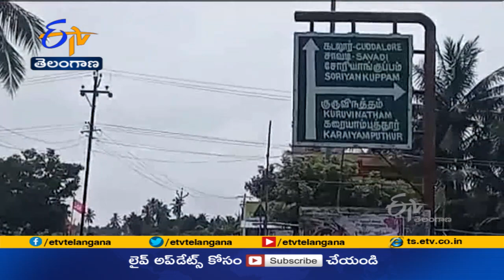Villagers Wade Through Channel to Carry Dead Man to Cremation |puducherry|నడుములోతు నీళ్లలో శవయాత్ర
పుదుచ్చేరిలో చనిపోయిన ఓ వృద్ధుని అంత్యక్రియలు నిర్వహించేందుకు గ్రామస్థులు పెద్ద సాహసమే చేశారు. నదిలో నడుములోతు నీళ్లల్లో శవాన్ని మోస్తూ ఒక ఒడ్డు నుంచి అవతలి ఒడ్డుకు దాటారు. తెన్ పెన్నై నది పొంగి భారీగా వరద నీరు ప్రవహిస్తుండటంతో కురువినాథం గ్రామానికి రాకపోకలు నిలిచాయి. అంత్యక్రియలు నిర్వహించేందుకు శ్మశానానికి వెళ్లాలంటే నది దాటాల్సి ఉంటుంది. తప్పని పరిస్థితుల్లో పాడె మోసే వారంతా నీటిలోనే నడుచుకుంటూ అవతలి వైపు వెళ్లారు. తెన్ పెన్నై నదిపై వంతెన నిర్మించకపోవడంతో ప్రవాహం ఎక్కువగా ఉన్న ప్రతిసారీ ఇదే పరిస్థితి తలెత్తుతోందని గ్రామస్థులు ఆవేదన వ్యక్తం చేశారు. తక్షణమే అధికారులు వంతెన నిర్మించి తమ కష్టాలు తీర్చాలని విన్నవించారు.